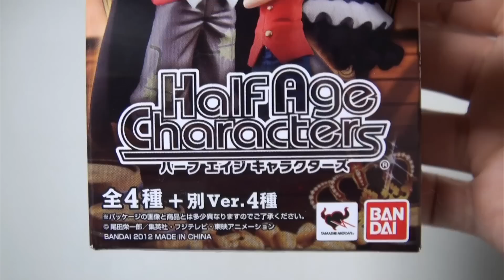ワンピースハーフエイジキャラクターズ！ One Piece Figure！